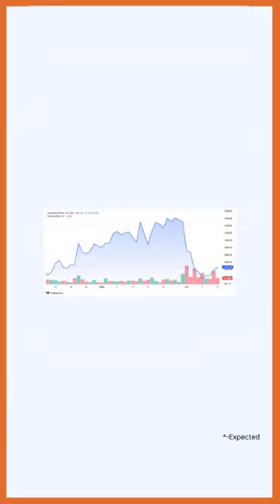Aurobindo Pharma limited announces Dividend